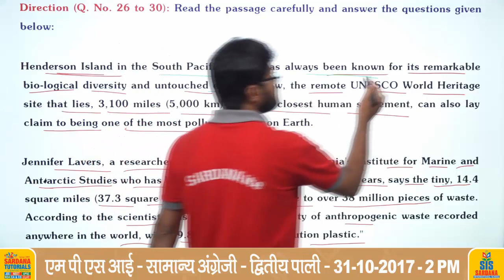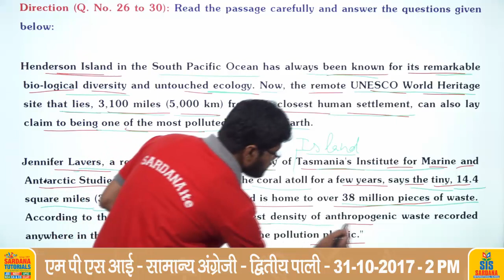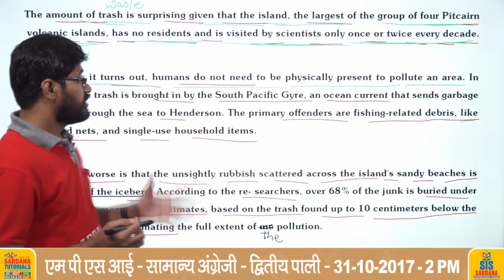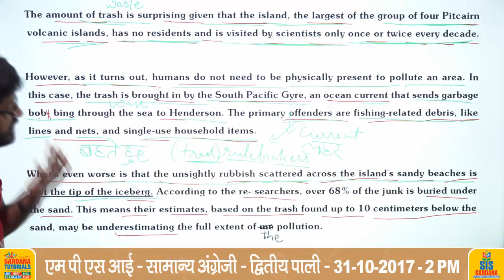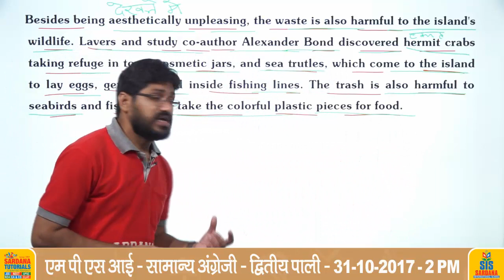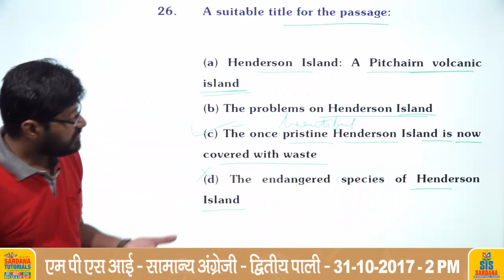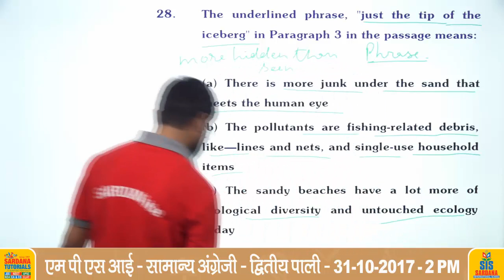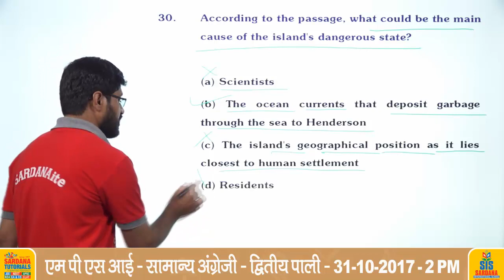MP - SI Samanya Angreji 31-10-2017 II Pali 2 PM - III | Lecture - 9